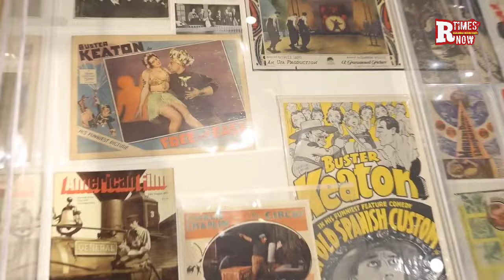Noah Tuli inaugurates The Tuli research Centre for India Studies' exhibition